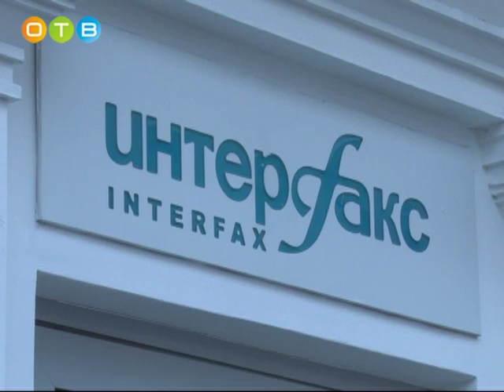Пресс конференция Мособлагаза в агентстве ИНТЕРФАКС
В агентстве ИНТЕРФАКС прошла пресс-конференция с участием директора Мособлагаза Дмитрием Голубковым и министра энергетики Московской области Леонидом Негановым. В ходе встречи были озвучены вопросы безопасности использования газового оборудования в московских квартирах и присоединения к газовым сетям субъектов малого и среднего бизнеса.